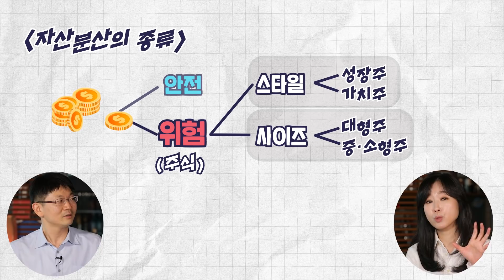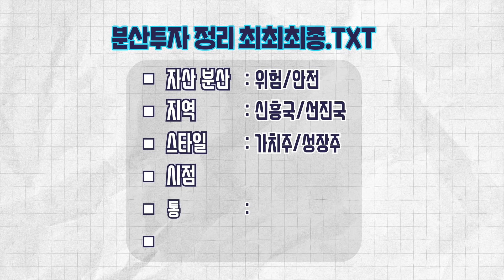🔥주식=위험자산🔥피같은 내 돈 지키려면 분산투자가 필수! (주식, 달러, 금) 2021년 투자 전략 / 14F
박스피 신세를 면치 못하던 코스피가 어느새 3000선을 돌파하고, 한편으론 곧 하락장이 올거라는 전망까지 있는데... 이렇게 불안불안한 주식시장에서 내 돈 잃을까 걱정인 초보개미들을 위해 돈과 멘탈 둘 다 지켜주는 투자 전략을 신한은행 오건영 부부장님이 알려드립니다. 모두 외쳐! ♥갓.건.영♥

00:00 인트로
00:37 오건영 부부장님 소개
01:49 주식시장이 뜨거운 이유?
06:16  분산투자, 어떻게 하나요?
10:39 달러, 어떻게 투자하나요?
14:17 금, 어떻게 투자하나요?
17:16 주린이가 가져야 할 바람직한 자세